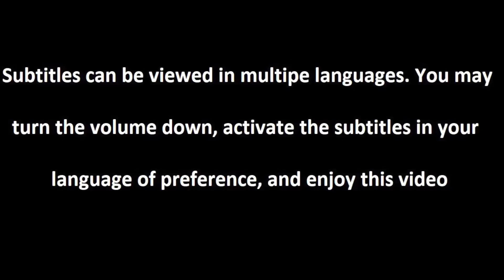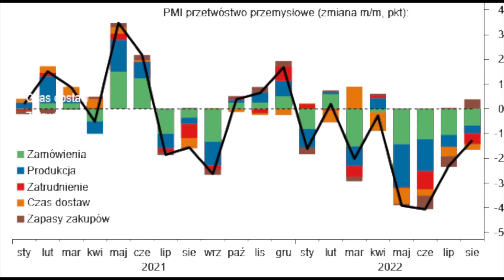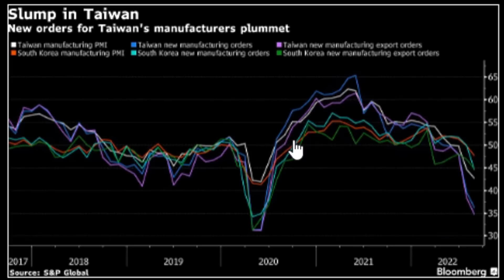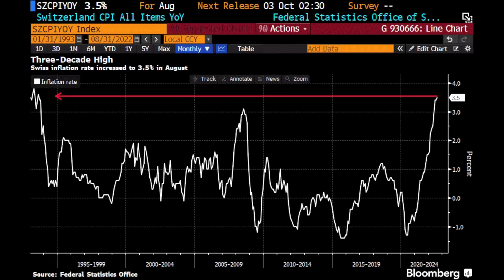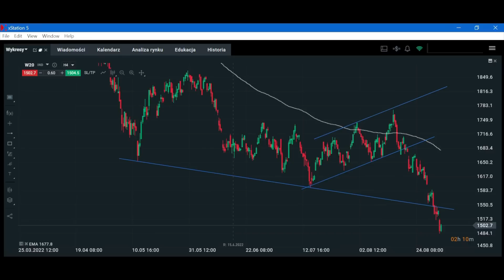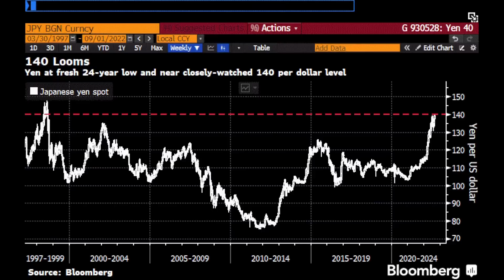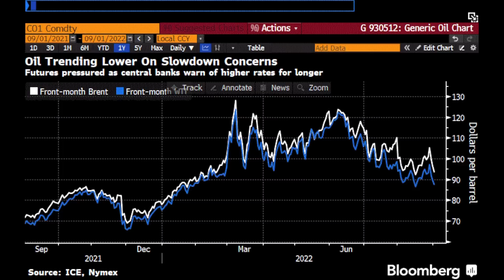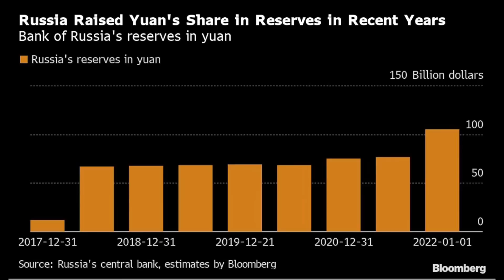Bardzo Złe Dane Dla Polski. Skąd Się Wzięły?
Partnerem odcinka jest DM XTB - korzystam z platformy xStation5 - załóż konto DEMO
Bardzo złe dane dla Polski skąd się wzięły? Polska gospodarka w sierpniu, jak jest naprawdę? PMI dla Polski, jaka jest prawda, PLN, silne strony polskiej gospodarki, słabe strony polskiej gospodarki, polska gospodarka 2022, Polska fabryką Europy, produkcja przemysłowa w Polsce, sprzedaż detaliczna w Polsce, koniunktura w polskiej gospodarce,  zaufanie konsumentów w Polsce. Zapraszam na odcinek.

Czy zabraknie piwa na mistrzostwa? ➡➡ zobacz

Spis treści:

0:00 Wstęp
0:32 Bardzo złe dane dla Polski skąd się wzięły?
6:35 Polskie aktywa
8:48 Obligacje
9:50 Forex
11:24 Indeksy giełdowe
12:10 Surowce
13:42 Bitcoin